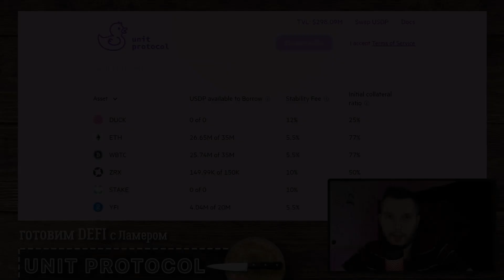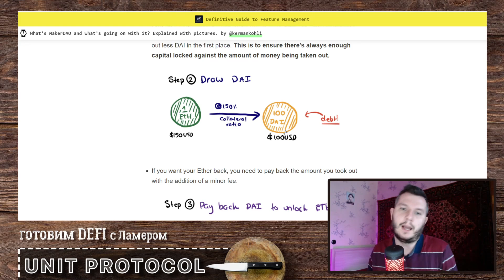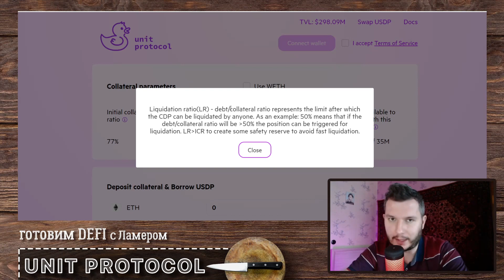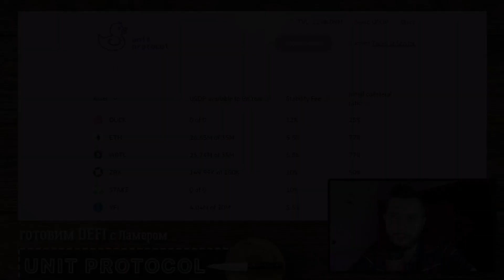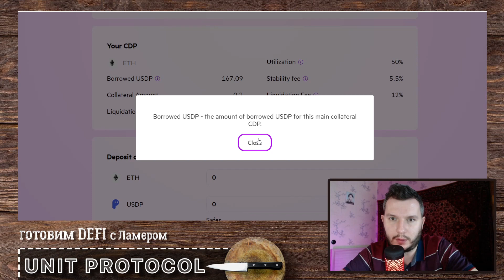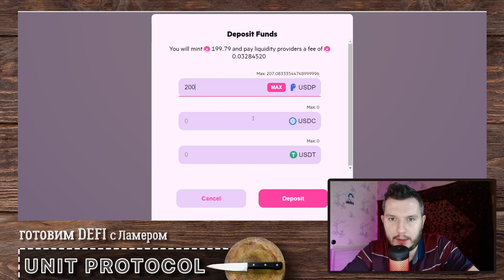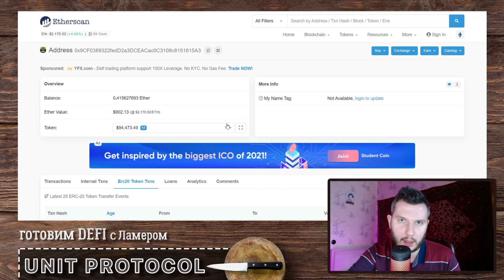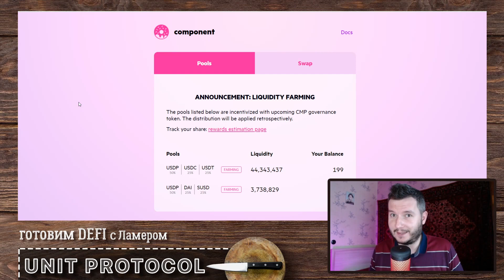Утки ууу! Unit + Component. Обзор 2 в 1. Готовим DeFi #16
В Шестнадцатом выпуске КРЯбрики "Готовим DeFi" разбираемся с самым крякнутым проектом экосистемы DeFi Unit Protocol.

Что такое сверхобеспеченные стейблкойны и зачем они нужны, чем Unit Protocol отличается от MakerDAO и как фармить с помощью USDP на Component Finance. Обо всём расскажу в этом, фактически 2 в 1, обзоре платформы Unit Protocol.

Таймкоды:
00:00  Intro
00:27  Вступление
02:21 Что такое Unit Protocol и как работают сверхобеспеченные стейблкойны
05:47 Отличия Unit Protocol от MakerDAO и других платформ
13:37 Как работать с платформой Unit Protocol и минтить USDP
19:25 Component Finance и фарминг там
23:08 Как работать с Component Finance
26:05 Квакономика или зачем нужны УТКИ
29:17 Выводы

ETH и ERC-20: cryptolamer.eth (для кошельков с ENS - Metamask)
ETH, ERC-20 и BTC: lamer.crypto (для кошельков с UD - Trust Wallet)
BNB: bnb1tead52fnpcql4rv2x4nzplagvph5htd4yqpsp4
USDT (TRX, чтоб без комиссий): TB9bx1RYsPHcFNSQ5djU21bid1r2rSEciy
DOT: 16d5ZHyKSPzHToya3FcP98p8LC31EDEiwDACgiEmfdxpcKir
KSM: J1WK2SnvGtxqoxxkF3vRgZzydgJ3Czw3h3cdG2yjPRT42Qo

!WARNING!: Всё, что сказано в данном видео носит ТОЛЬКО информационно-образовательный характер и НЕ СЛУЖИТ рекомендацией к действию или инвестиционным советом. Помните о рисках криптовалютных инвестиций, ВСЕГДА проводите собственный анализ и вкладывайте только то, что не боитесь потерять.